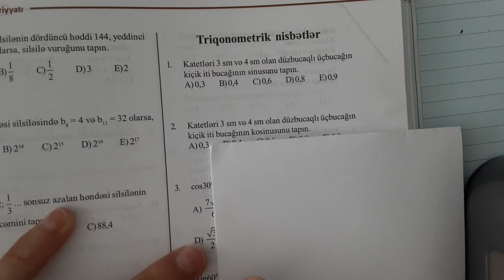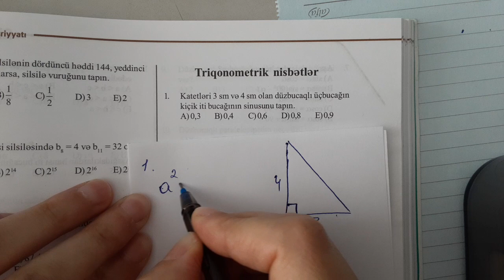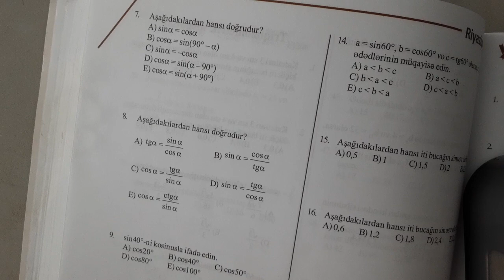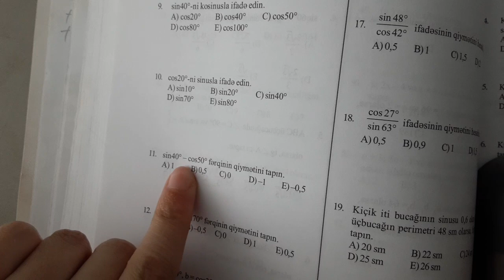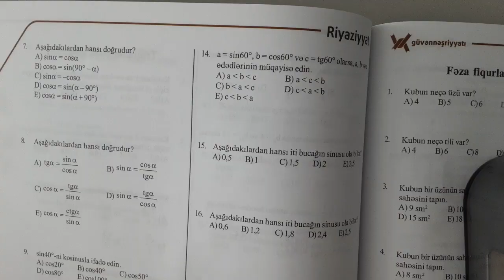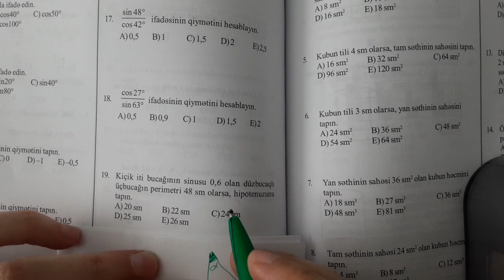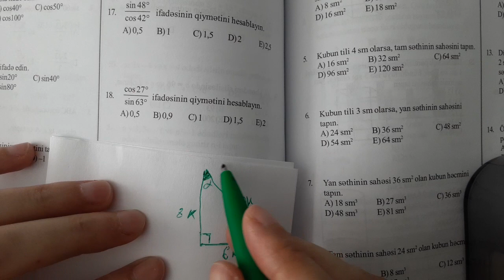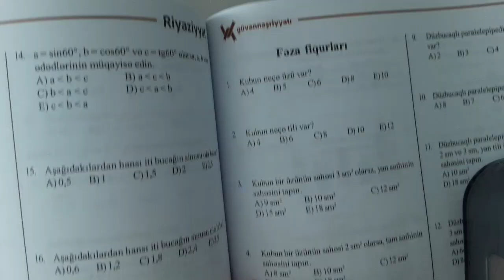9cu Sinif Buraxılışa TRİGONOMETRİYA BELƏ DÜŞÜR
9cu Sinif Buraxılışa TRİGONOMETRİYA BELƏ DÜŞÜR
guven 9 cu sinif riyaziyyat triqonometrik nisbetler.